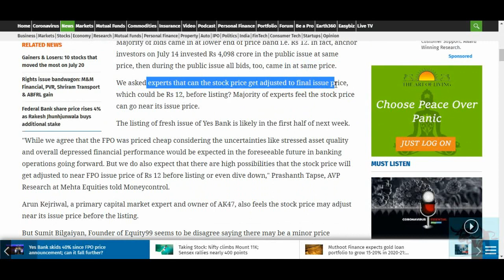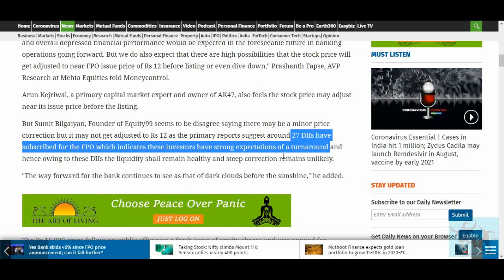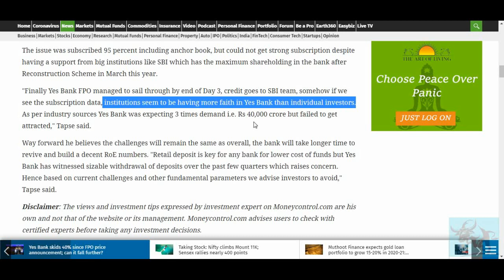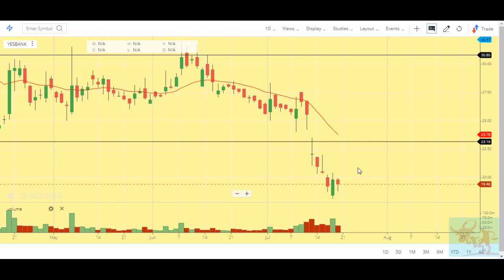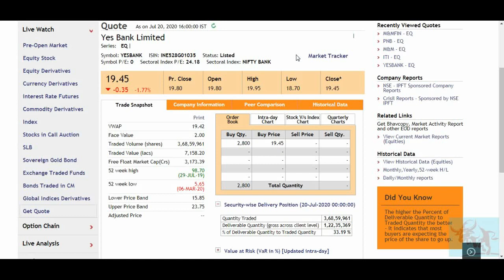Yes Bank में Institutions को अधिक विश्वास है। Equity 99 के Founder के मुताबिक Rocket बनने वाला है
In this video, I analyzed the Yes Bank FPO on the bases of quantitative and technical analysis.

yes bank,  yes bank target, yes bank news, yes bank intraday tips, yes bank trading tips, yes bank share news, yes bank intraday trading,